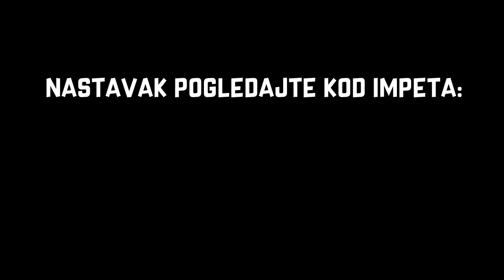KUPIO SAM SVOJ PRVI AUTO! Roblox Porodične Avanture #3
klipova !!